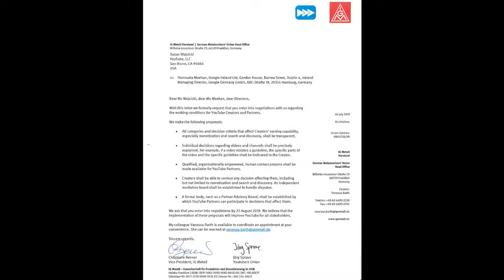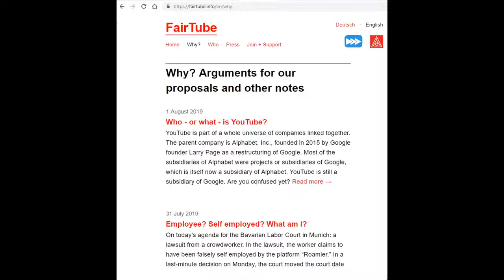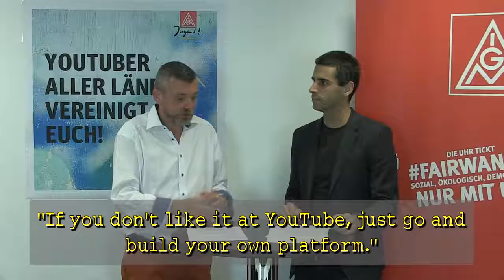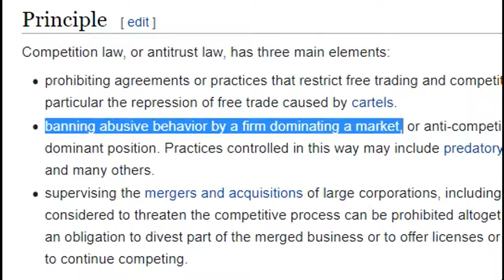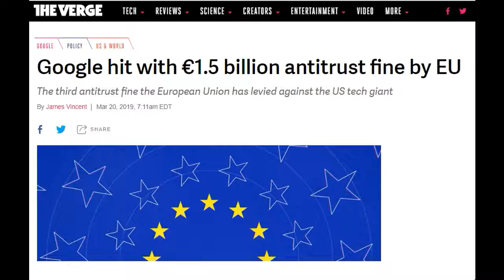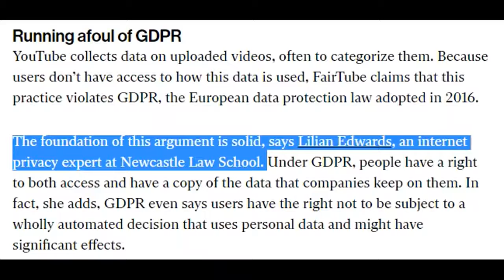[MIRROR] "FairTube" Rulez!